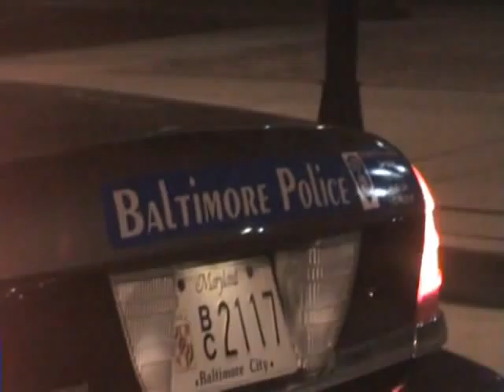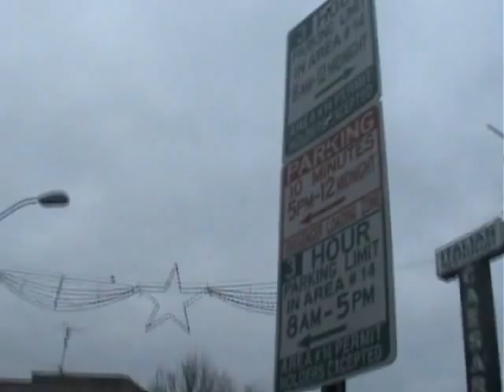Album Update 2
Flood of Red leave to record their album at Salad Days Studio with Brian McTernan in Baltimore, Maryland!  Check it out!!